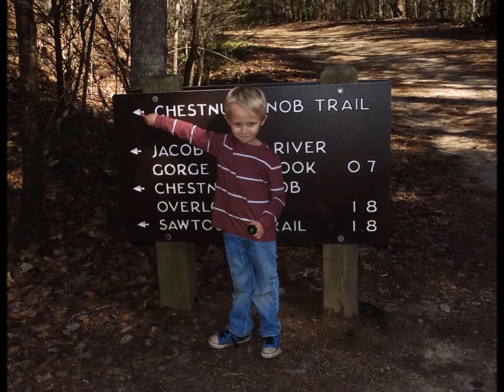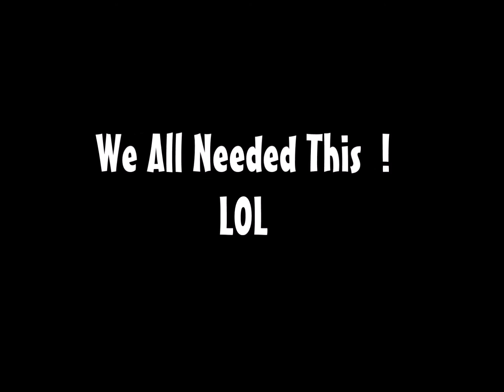South Mountain state park 2 -28 -2016